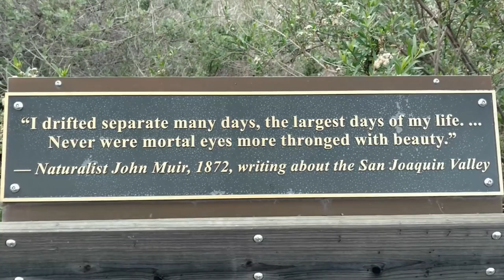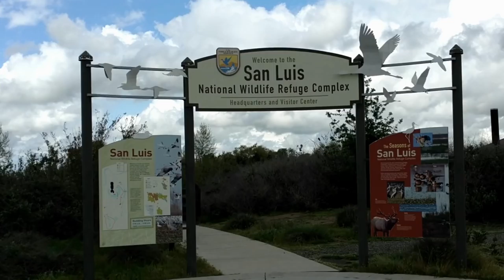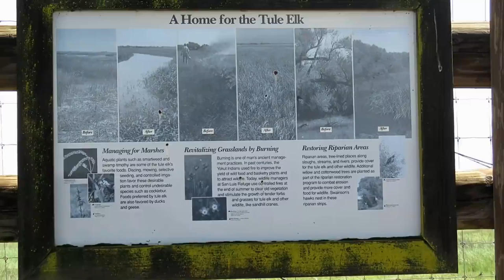Merced and San Luis National Wildlife Refuges California - Birds, Wildlife and Relaxing Music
A relaxing tour of some of the birds and animals at the San Luis National Wildlife Complex along the San Joaquin River west of Merced, California.

The Refuge is host to significant assemblages of birds, mammals, reptiles, amphibians, fish, insects, and plants; some of which, such as the California tiger salamander, the long-horned fairy shrimp, and San Joaquin kit fox, are endangered species.  The Complex contains all the representative habitats found in the northern San Joaquin Valley. All of the refuge units are located adjacent to the San Joaquin River and its tributaries, and habitats are highly variable, ranging from hydric (or wet) conditions to xeric (or dry) conditions. The Complex and neighboring lands feature the largest network of freshwater wetlands remaining in California.

Other units in the San Luis NWR Complex include the Merced NWR, San Joaquin River NWR, and Grasslands Wildlife Management Area.